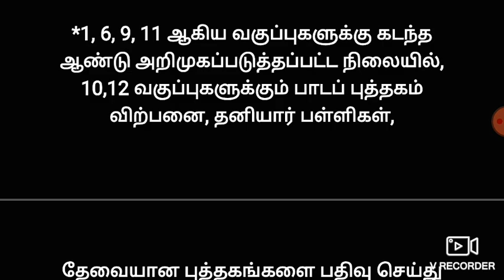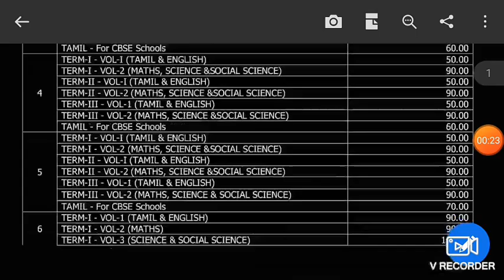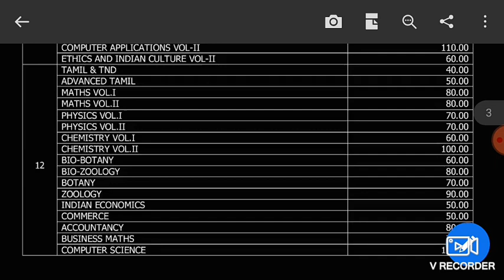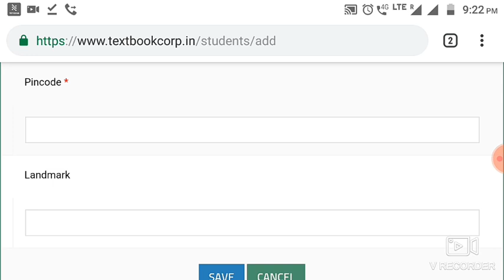10th,12th பாடபுத்தகங்கள் விற்பனை//How to bye samacheer new syllabus books